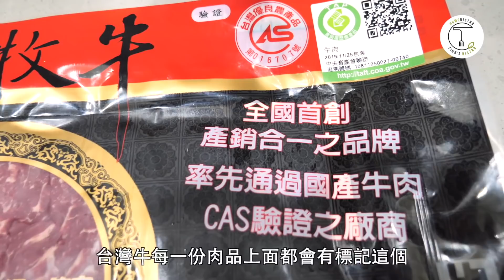好滑好嫩的國產牛！冷冷冬天來燉碗暖暖的「牛肉湯」！產地直送的新鮮美味｜克里斯丁Vlog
天氣漸冷的冬天 來上一碗熱呼呼的台灣牛肉湯 絕對是一大享受～ 國產牛肉的特色肉質Q彈，具有牛肉風味，更重要的是擁有清楚的 產銷履歷 以及 QR碼 來源一清二楚不用擔心～
使用中藥材熬煮出來的牛肉湯底真非常棒，如果不想煮太久的朋友可以使用 壓力鍋 加快烹煮速度～

食譜：
牛尾2斤、米酒1/2瓶、玉米4根、洋蔥4顆、水3公升、黃耆5片、艸果5粒、牛肉片數片、海鹽適量、香菜適量
將所有食材放入鍋中煮滾轉小火煨煮3-4小時
將微凍的牛肉片涮入滾燙的湯底中裝飾盛盤即完成

■ 傑米奧利佛餐廳真的破產了！一代餐飲帝國殞落真正原因？｜克里斯丁聊料理